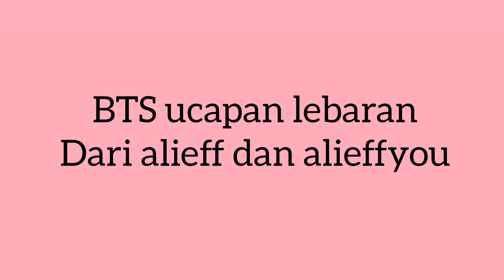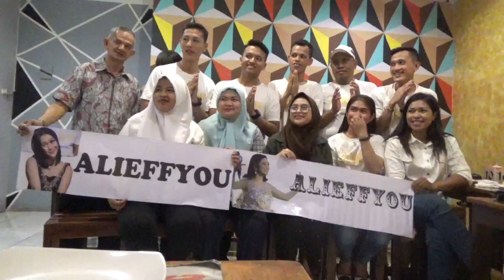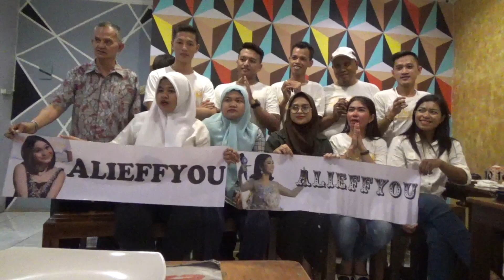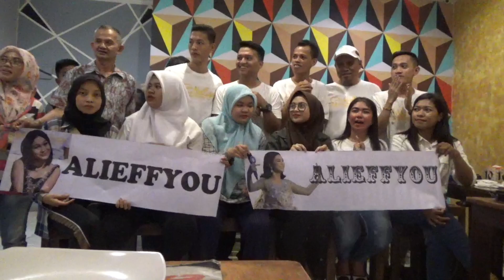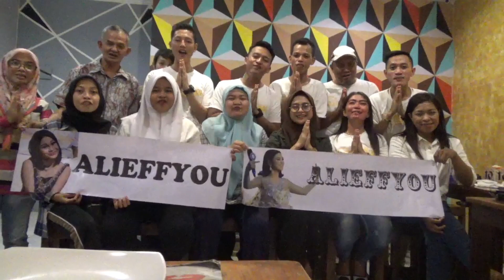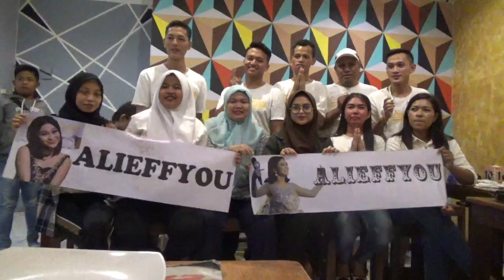BTS UCAPAN LEBARAN DARI ALIEFF DAN ALIEFFYOU